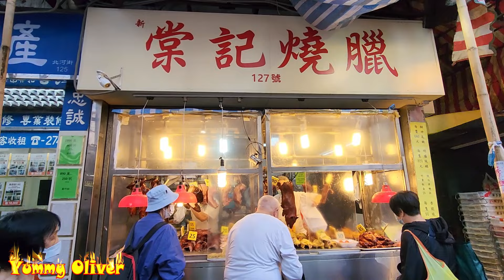Hongkong StreetFood BBQPorkCrispy Pigbelly Roastedgoose Duck Roasted#Piglet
脆皮#燒腩仔 棠記 深水埗 平民美食，肥美#叉燒，嫩滑#乳鴿，肥美#油鷄 燒鴨 燒鵝 香港美食 旅游 StreetFood BBQPorkCrispy Pigbelly Hongkong Pigeon Roastedgoose Duck Local Roasted#Piglet

真正快刀婆婆 深水埗 平民美食，脆皮#燒腩仔 棠記 肥美#叉燒，嫩滑#乳鴿，肥美#油鷄 燒鴨 燒鵝 香港美食 旅游 Hongkong StreetFood BBQPorkCrispy Pigbelly Pigeon Roastedgoose Duck Local Roasted#Piglet，

脆皮#燒腩仔 深水埗#燒臘，40年老店
Super Crispy#Pigbelly Roastedgoose Duck BBQPork HongkongStreetFood ASMR charseiw Roasted#Piglet

深水埗#燒臘，40年老店，脆皮#燒腩仔

脆皮#燒腩仔 深水埗 平民美食，肥美#叉燒，嫩滑#乳鴿，肥美#油鷄 燒鴨 燒鵝 香港美食 旅游 Crispy Pigbelly BBQPork Roastedgoose Duck HongkongStreetFood Local Roasted#Piglet， ASMR charseiw Soy Sauce#Pigeon

脆皮#燒乳豬 深水埗#棠記燒臘，超級平 肥美#叉燒 脆皮#燒腩仔 肥美#油鷄 嫩滑#乳鴿 燒鴨 燒鵝 香港美食 旅游 Local Roasted#Piglet，Crispy#Pigbelly

最貼地#燒味老舖，超級平， 肥美#叉燒 脆皮#燒腩仔 肥美 油鷄 嫩滑#乳鴿 燒鴨 燒鵝 香港美食 旅游 棠記燒臘 HongkongStreetFood Crispy#Pigbelly Roastedgoose Duck BBQPork HongkongStreetFood ASMR charseiw Roasted#Piglet

可能係全港最平 最貼地#燒味老舖，肥美#叉燒 脆皮#燒腩仔 肥美 油鷄 嫩滑#乳鴿 燒鴨 燒鵝 香港美食 旅游 棠記燒臘 Yummy#BBQPork，Crispy#Pigbelly Roastedgoose Duck HongkongStreetFood ASMR charseiw Roasted#Piglet

熱辣辣#燒鴨 燒腩骨，嫩滑#乳鴿，大龍鳳#叉燒，肥美#油鷄 香港美食 旅游 Hot N Crispy#RoastedDuck，Super#Pigbelly， yum#Roastedpiglet Goose，Fat Chicken

大龍鳳#叉燒，抵食黑草羊腩煲，熱辣辣#燒鴨 白切鷄 燒腩骨，嫩滑#乳鴿，肥美#油鷄 香港美食 旅游 ，Super Crispy#RoastedDuck，Pig belly， yum#Roastedpiglet Goose，Fat Chicken

脆皮“洛洛聲” 燒腩骨 乳豬，熱辣辣#燒鴨，白切鷄 ，嫩滑#乳鴿，肥美#油鷄，半肥瘦#叉燒 大龍鳳燒臘 香港美食 旅游 Super Crispy Pig belly， Crispy#Roastedpiglet RoastedDuck，Goose，Fat Chicken

呢個師傅真係無得頂，脆皮麻皮#燒乳豬 燒腩骨，白切鷄 熱辣辣#燒鴨，嫩滑#乳鴿，肥美#油鷄，半肥瘦#叉燒 大龍鳳燒臘 香港美食 旅游 Crispy#Roastedpiglet RoastedDuck，Goose，Fat Chicken

脆皮麻皮#燒乳豬 燒腩骨，白切鷄 熱辣辣#燒鴨，嫩滑#乳鴿，肥美#油鷄，半肥瘦#叉燒 大龍鳳燒臘 香港美食 旅游Yummy Roasted pig，Roasted Duck， Piglet，Goose，Fat Chicken

可能係全香港最快的男人刀手，斬脆皮#燒豬，厚肉#大燒鵝，半肥瘦#叉燒，肥美#油鷄 新强記燒臘飯店 香港美食 旅游 Super Yummy Roasted Pig，Roasted Goose，Duck，Piglet，Fat#BBQPork ，Soysauce Chicken

皮光肉滑骨香酥#燒乳豬，超級脆皮#燒豬 燒鴨 半肥瘦腩仔#叉燒 油鷄切鷄 新强記燒臘飯店 香港美食 旅游 Mouthwatering Roasted Piglet，Roasted Goose，Pork Belly，Roasted Pig，BBQPork

香港的中秋節非常熱鬧，超級人龍日賣起碼40隻燒豬，斬爆汁#燒豬，新鮮出爐，無敵脆皮 燒腩骨 燒乳豬 燒鴨 嫩滑#大油鷄，半肥瘦#叉燒 新强記燒臘飯店 香港美食 旅游 Super Popular Roasted Pig Shop in HongKong HongkongStreetFood，Roasted Pig Belly，Roasted Duck，Roasted Goose#BBQPork

​HongKong -YummyOliver